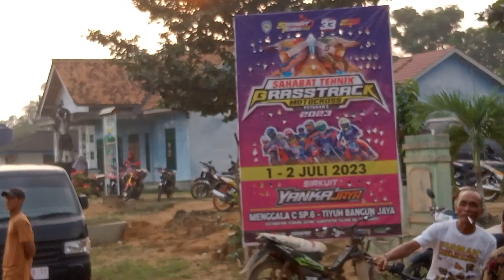SIRKUIT GRASS TRACK. sesi latihan. di Menggala c sp6 Tiyuh bangun jaya gunung agung tubaba Lampung